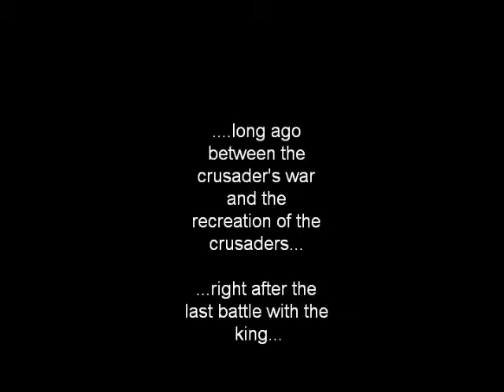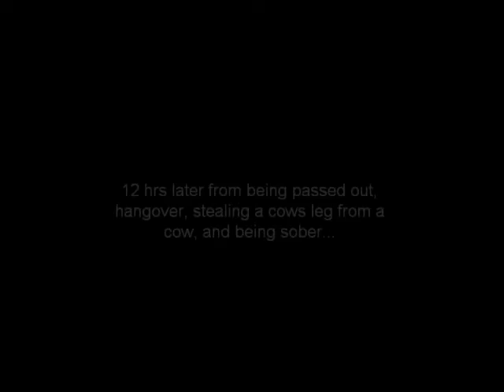Gricereaper's Story Part I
the first ever episode of my first series, they will be better in future hopefully